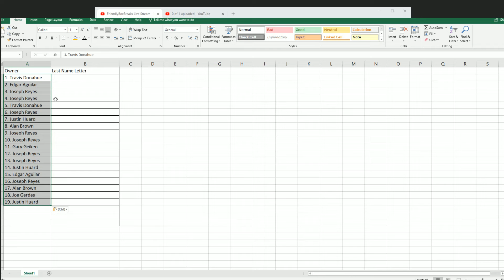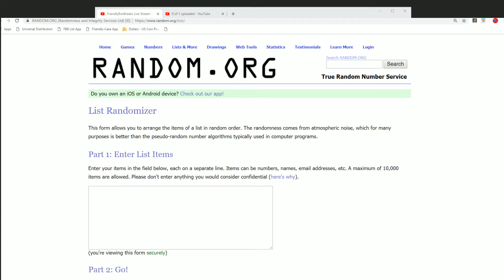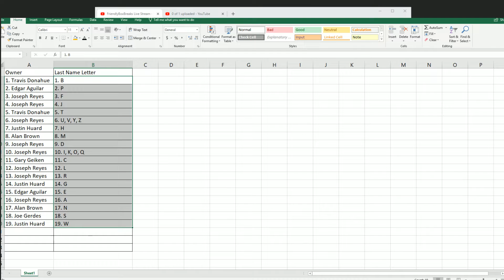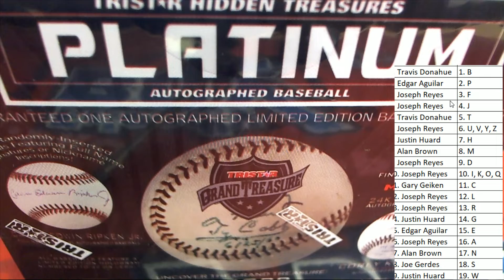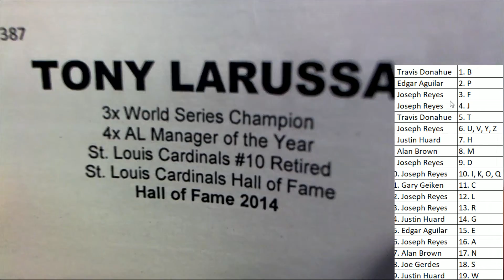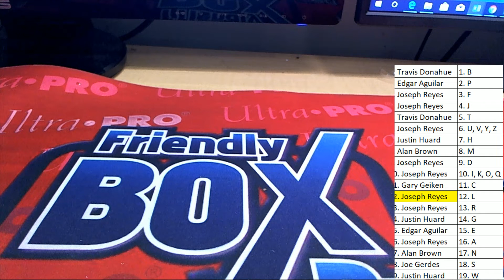2019 Tristar Autographed Baseball Platinum Edition Box MARCH BREAK ID 19TRISBBPLAT523